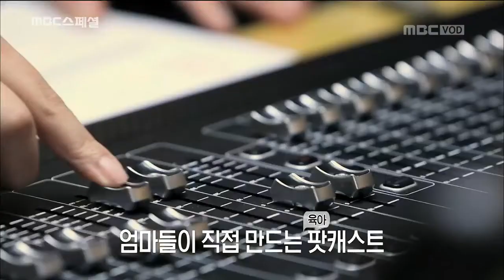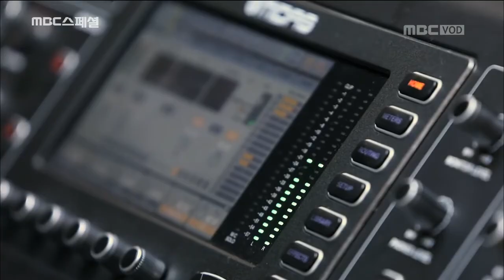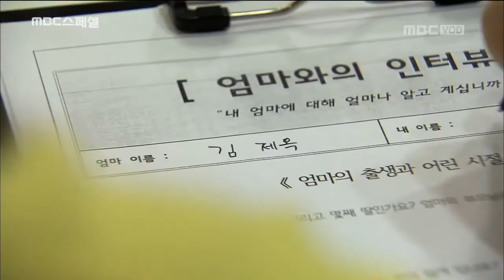MBC 스페셜에 엄마의시간이 나왔어요^^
저희가 앞부분에 잠깐 출연하였어요^^